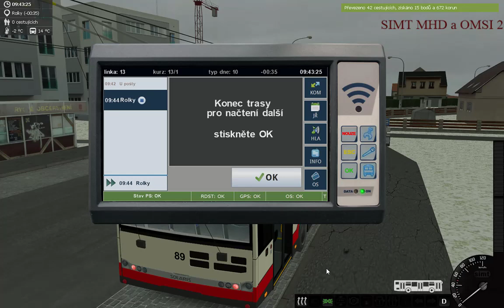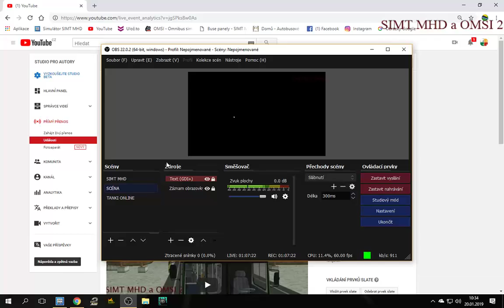SIMT A OMSI STREAM *2